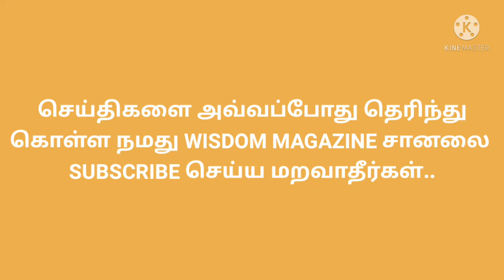TODAY EVENING GOLD RATE IN TAMILNADU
Gold (0.11%) and silver (0.18%) are trading higher leading into the European open. On Thursday gold slightly struggled at the highs of $1847.94/oz and closed marginally lower but silver managed to print 1.39% higher. In the rest of the commodities complex, spot WTI (-0.05%) and copper (-0.05%) are both slightly subdued.
Risk sentiment in the Asia Pac area was largely subdued. The Nikkei 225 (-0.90%), ASX (-2.27%) and Shanghai Composite (-0.91%) all traded lower. Futures in Europe are pointing towards a negative open.
In FX markets, EUR/USD managed to move 0.19% higher overnight but conversely, GBP struggled. The biggest mover was AUD/USD which dropped 0.40%. BTC/USD dropped below $40K to trade at $39,776.
News from overnight:
Serbia has revoked Rio Tinto's lithium exploration licenses.
PBOC calls on lenders to extend more credit to companies, households.
China's SAFE says fluctuations of the yuan play a key role as an automatic stabilizer.
China will allow power prices to move in a wider band.
US Treasury Secretary Yellen says if the pandemic can be controlled inflation will ease this year.
Bank of England could hike rates on 3rd February according to forecasts from a Reuters poll.
New Zealand data - Business PMI (December) 53.7 vs. prior 50.36).
U.K. December retail sales -3.7% vs -0.6% m/m expected.
U.K. GfK Consumer Confidence for January -19.
Japan CPI data for December, headline 0.8% y/y,core +0.5%, core-core -0.7%.
Looking ahead to the rest of the session highlights include EZ consumer confidence, and comments from BoE's Mann, ECB's Lagarde, BoJ's Kuroda.